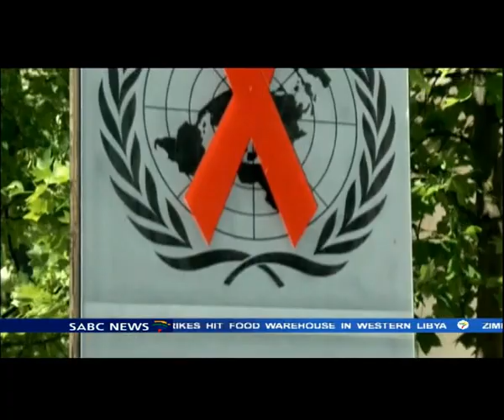Gail Johnson on World Aids Day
A day after the world commemorated World AIDS day, effort to raise awareness, reduce new infection cases and eliminate HIV and AIDS related stigma continues at pace. The HIV/AIDS stigma exists around the world in a variety of forms, including ostracism, rejection, discrimination and avoidance of HIV infected people. Joining us to talk about World Aids Day and other related issues is Gail Johnson, renowned HIV/AIDS activist and founder of the Nkosi's Haven orphanage, based here Johannesburg.